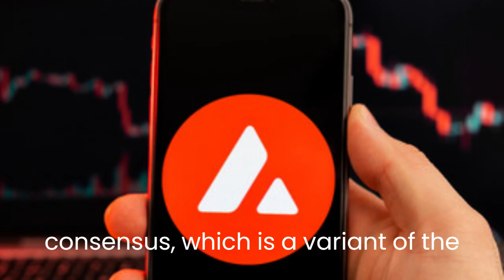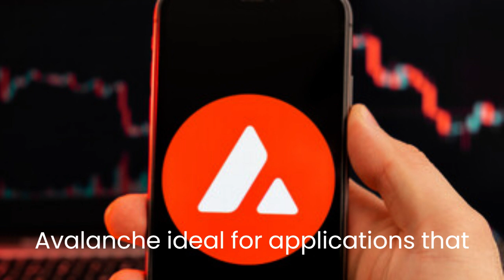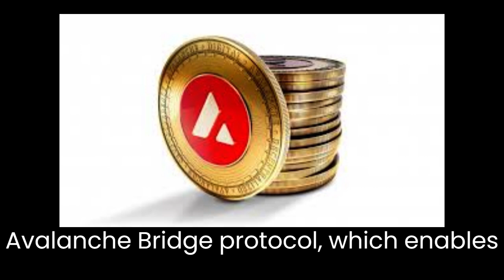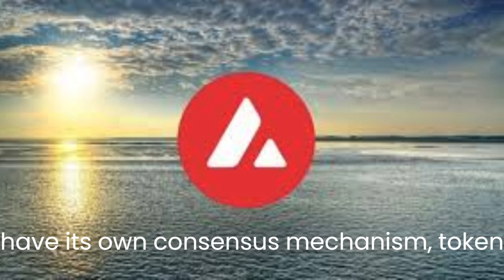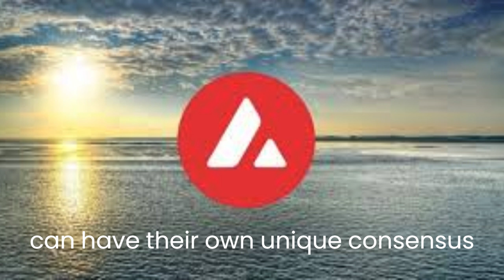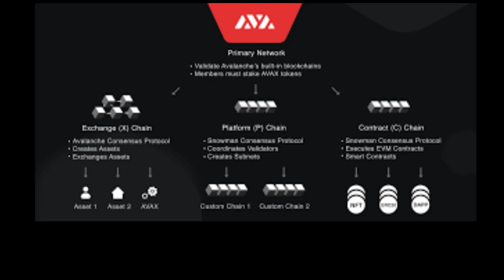Exploring the Possibilities of avalanche axax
What Is Avalanche (AVAX)? Avalanche (AVAX) is a cryptocurrency and blockchain platform that rivals Ethereum. AVAX is the native token of the Avalanche blockchain, which—like Ethereum—uses smart contracts to support a variety of blockchain projects. The Avalanche blockchain can provide near-instant transaction finality.